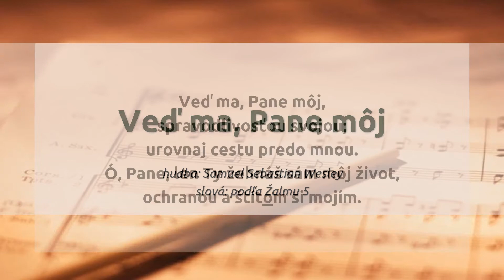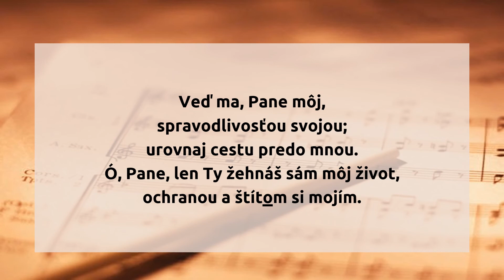Veď ma, Pane môj (Žalm 5)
Veď ma, Pane môj,
spravodlivosťou svojou;
urovnaj cestu predo mnou.
Ó, Pane, len Ty žehnáš sám môj život,
ochranou a štítom si mojím.

hudba: Samuel Sebastian Wesley
slová: podľa Žalmu 5